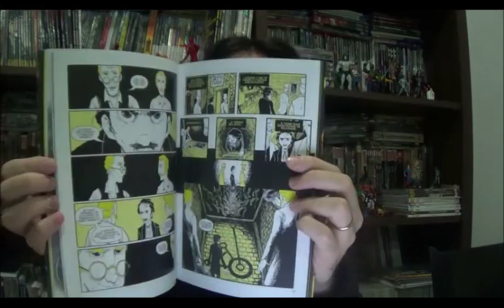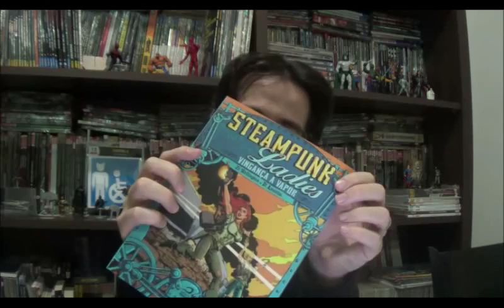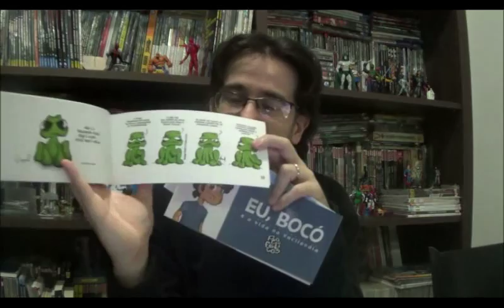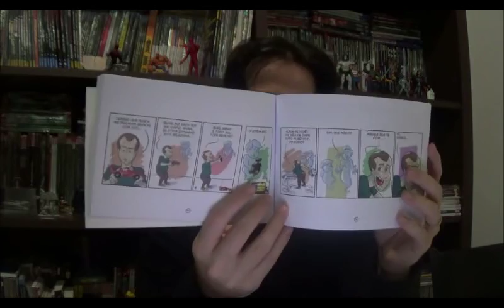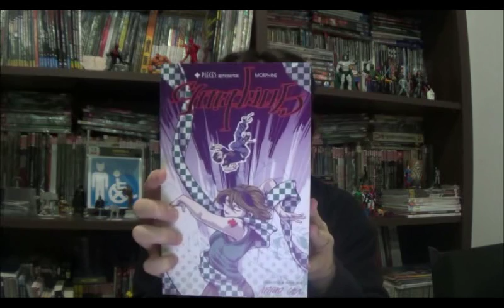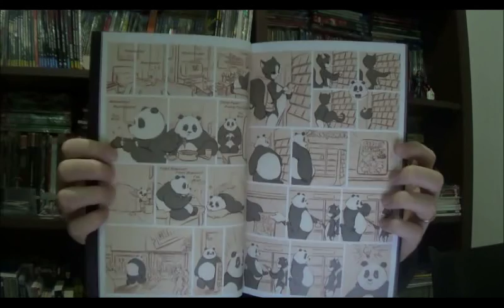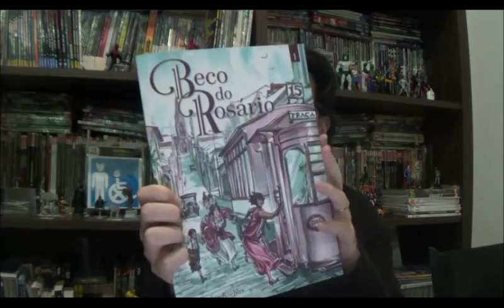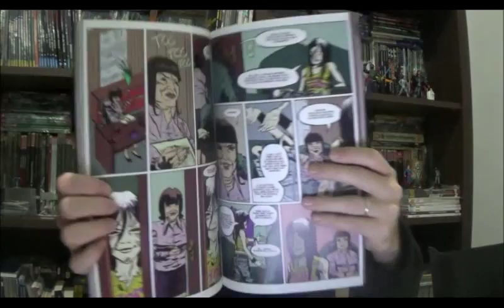Chapéu do Presto (S02E12) Quadrinhos Nacionais Parte 1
Os fãs da nona arte vem acompanhando um aumento no número de produções nacionais de histórias em quadrinhos. Uma das grandes responsáveis pela difusão das obras é a internet, outro elemento crucial são os eventos regionais e nacionais que reúnem diversos quadrinistas e possibilita o encontro de artistas e leitores.
No programa dessa semana eu quero apresentar algumas obras de quadrinho nacional que comprei nos eventos dos últimos seis meses, principalmente na CCXP 2015 e FestComix 2016.

04:50 O Rei Amarelo - ed.Draco

05:55 Pétalas - Gustavo Borges e Cris Peter - ed.Jupati

07:24 Steampunk Ladies - Zé Wellington e Di Amorim - ed.Draco

08:52 Tiras de Rafael Marçal

12:32 Por que, Pedro? - Pedro Netto - ed.Píbola

13:45 Baboom - Bruno Borovac - ed.Píbola

14:19 Quando a noite fecha os olhos - Mario Cau e André Diniz - ed.independente

15:25 Morphine - Mario Cau - Petisco

16:38 3,2,1 Fast Comics - org. Felipe Cagno - ed.independente

18:34 Beco do Rosário - Ana Luiza Koehler

20:55 Beladona - Ana Recalde e Denis Melo - Petisco